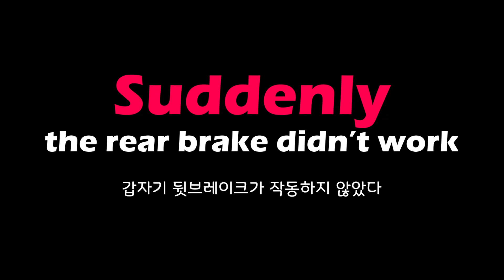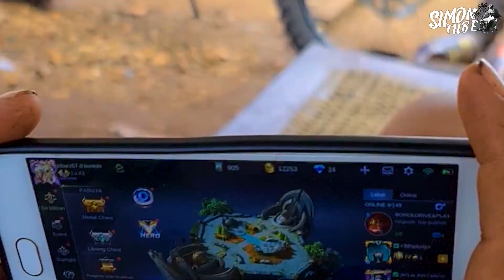TRAIL IS LIFE / BOHOL / Enduro Trail Philippines / 필리핀 보홀 산악오토바이 엔듀로 바이크 라이더들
등장인물 바이크는 :
Simon : Kawasaki KMX 135
Biejy : Kawasaki KMX 200
Nathaniel : Honda CRF 150L
Dib :  Honda CRF 150L